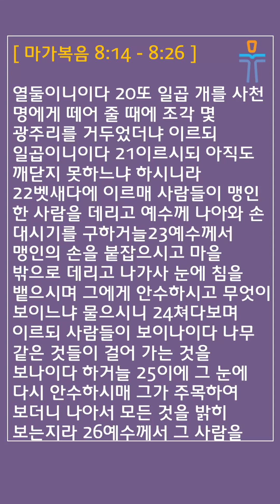[머릿돌 교회] 2024년 3월 2일 매일성경 말씀 나눔 (마가복음 8:14-26)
매일성경 본문: 마가복음 8:14-26 (The Gospel of Mark)